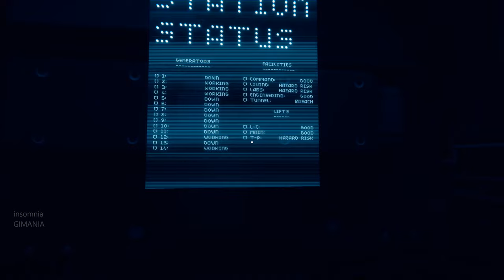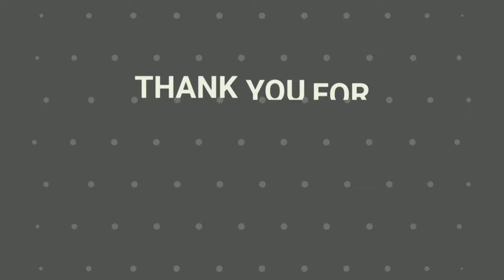Close Contact 4K | PC Gameplay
TITLE: Close Contact
GENRE: Action, Adventure, Indie
DEVELOPER: Ryan Javanshir
PUBLISHER: Ryan Javanshir
RELEASE DATE: 2 Nov, 2020